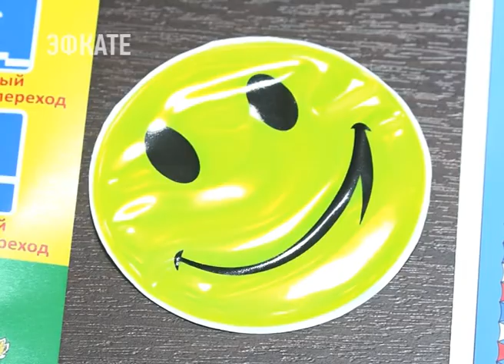Полицейские переведены на усиленный вариант несения службы в связи с 1 сентября. Новости Эфкате Сочи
В преддверии 1 сентября полицейские проверили 71 школу и 76 детских садов на предмет антитеррористической защищённости, а также провели мероприятия по обеспечению безопасности дорожного движения для школьников.

На предмет антитеррористической защищённости образовательные учреждения обследовали кинологи. А в школах и детских садах, где ещё не завершен ремонт, полицейские проверили всех работников подрядных организаций. Участковые же проконтролировали ситуацию в 500-метровой зоне от объектов образования. В зону досмотра попали и торговые точки. Предпринимателям правоохранители напомнили об административной и уголовной ответственности за реализацию спиртных напитков и табака несовершеннолетним.

Сочи. Новости.
Телеканал Эфкате.